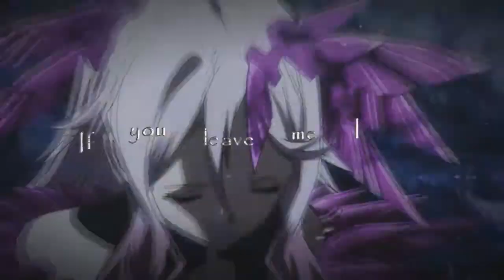MDS|| Complete Madness Pack #2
Sooo, helouuu, minna ^^ This is collection of ALL the mep parts I'VE EVER DONE for MDS. Some are pretty new, others kinda old, all in a totally random order :D Go go MDS ^^

I was suppoused to take part in this mep, lol, but then my computer died before I could turn in my part -_-" Anyway, a few weeks after the mep came out, they fixed it & so all the data was restored~ ;D

[PS] Dead End
This one isn't a MDS's mep part, it's not even a YT mep, but anyway XD And the song, OMG, it's just for Guilty Crown *O*